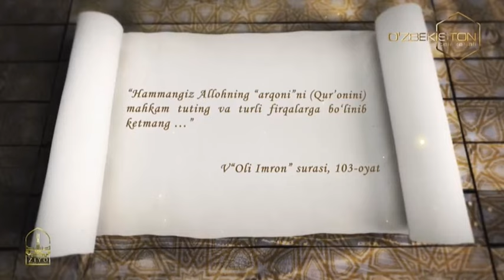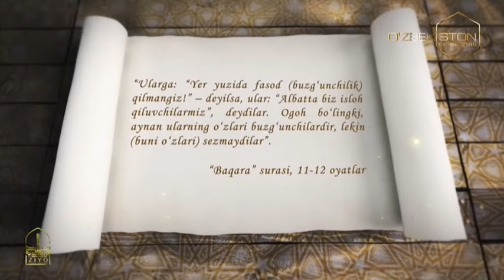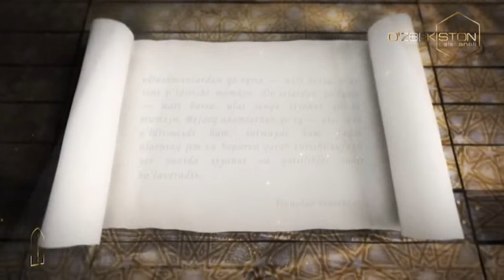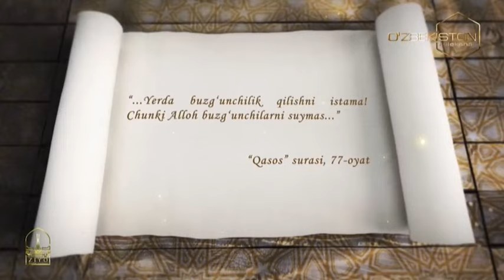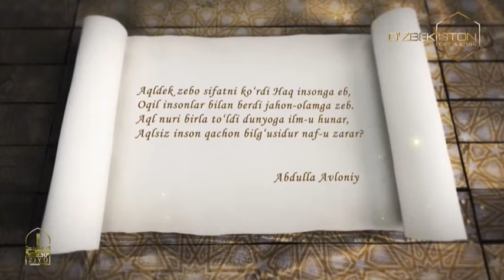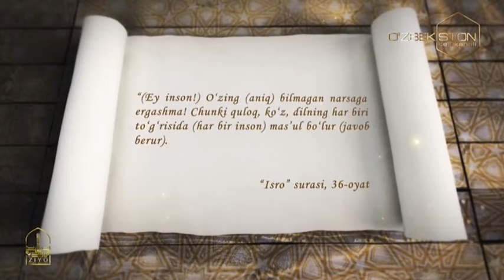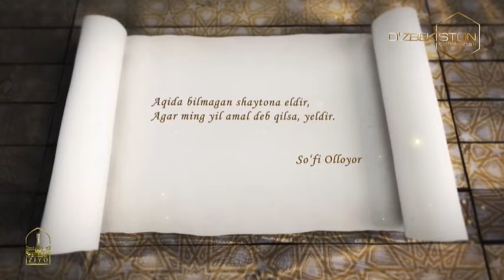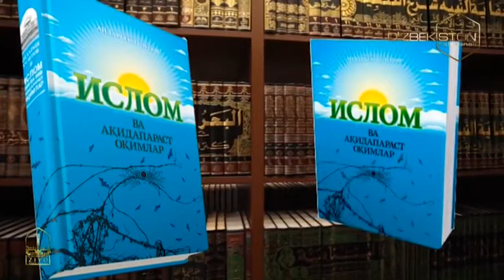Ziyo | Эътиқод мустаҳкамлиги йўлида [28.07.2021]